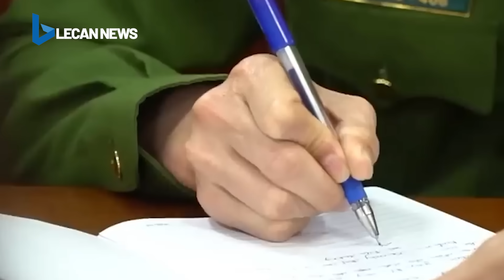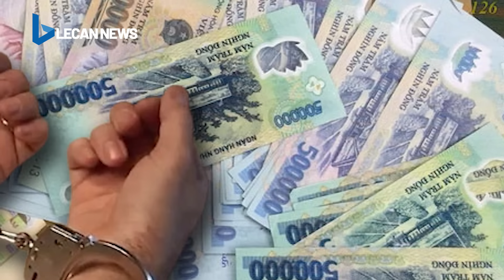Bi hài chuyện phó Bí thư núp dưới gầm giường vợ người ta